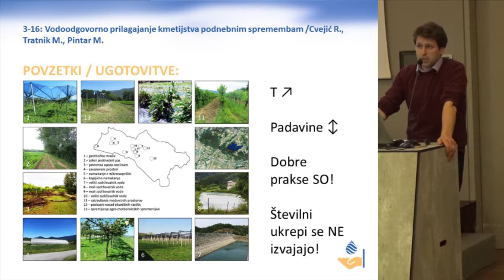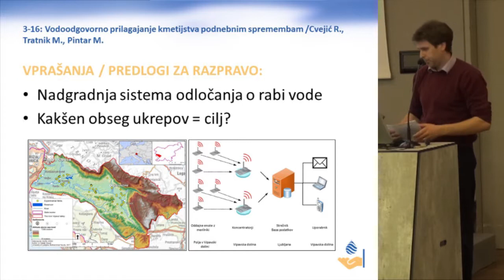3 16 tratnik